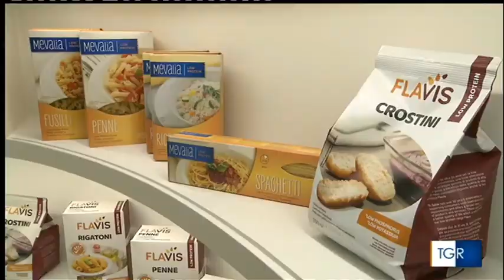TGR 11.06.2021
Intervista TGR per AIC inerente la problematica riscontrata nella spendibilità dei buono digitali durante il corso della pandemia covid-19